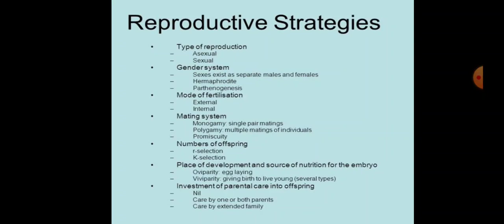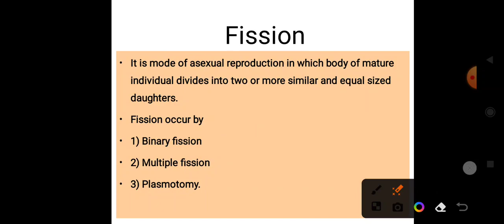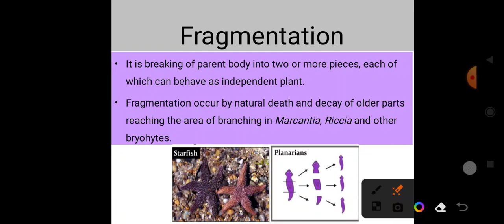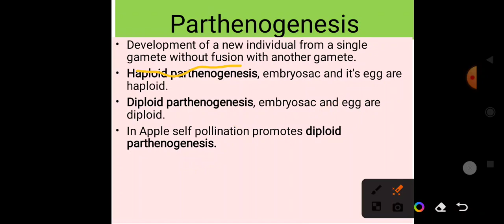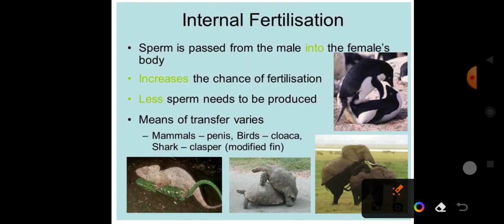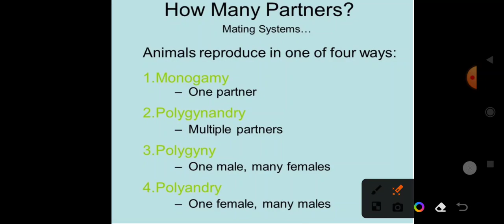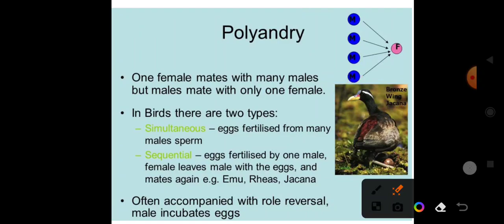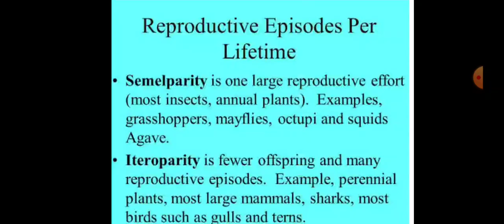Reproductive strategies || r and k selection || Survivorship curve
Reproductive strategies for the increase of offspring.
it involves
asexual and sexual method,
r and k selection,
survivorship graph, type - I, type - ||, type -III. External and internal fertilization, Oviparity and Viviparity,
these are the strategies for offspring production and their survival.